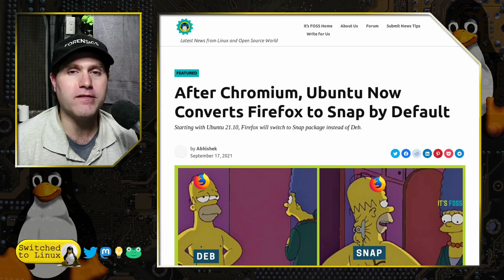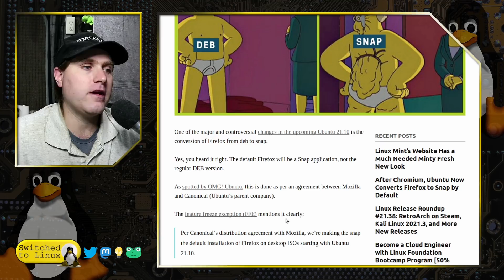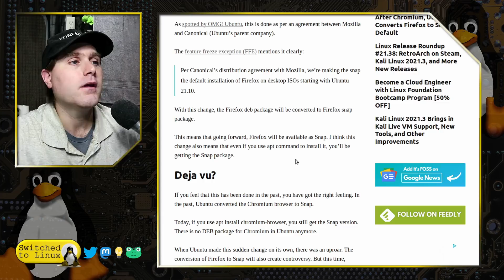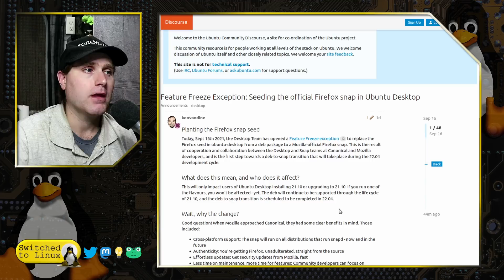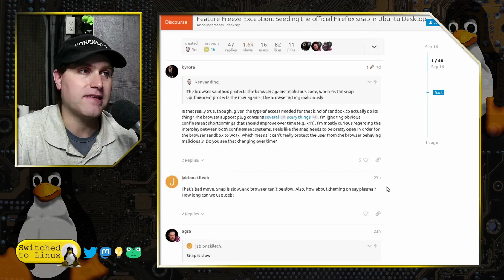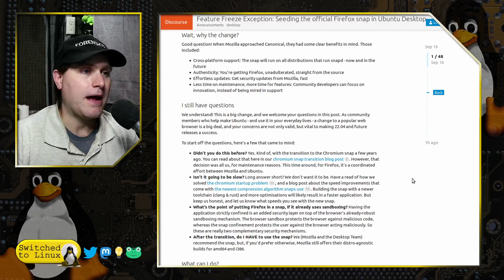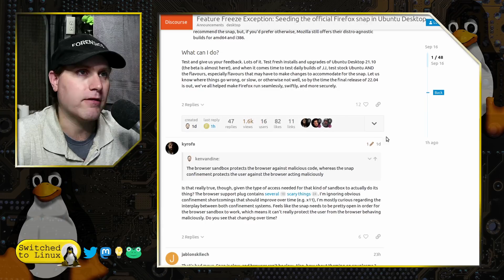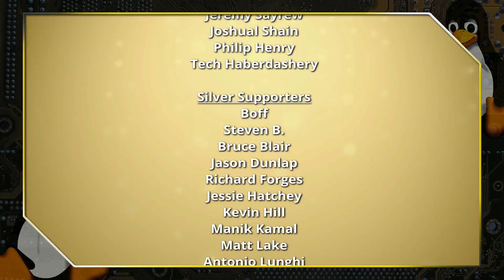Mozilla's Next Stupid Move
Today we look at the next Mozilla insanity as they request Ubuntu to default to the Snap package, even when installing via the command line. We will talk about this design choice and what it could mean for the Firefox web browser.

Support Switched to Linux!
🐸 Gab: @switchedtolinux
💡 Minds: @switchedtolinux